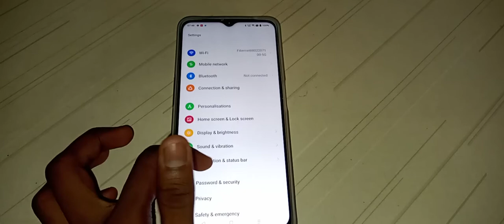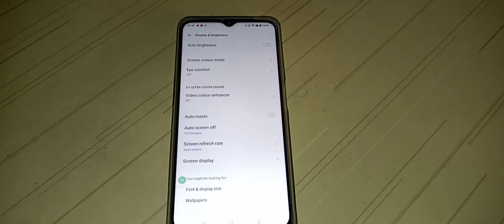how to set Auto screen off in oppo K10 5G mobile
how to Auto screen off set in oppo K10 5G
how to set Auto screen off in oppo  mobile
how to set Auto screen off in oppo a96 mobile
how to set Auto screen off in
Auto screen off set kar na batay
Auto screen off set kaise kar na hai
Auto screen off set kais ekar sakte hai
Auto screen off set kais ekar sakte hai  kaireknar na kslate hai